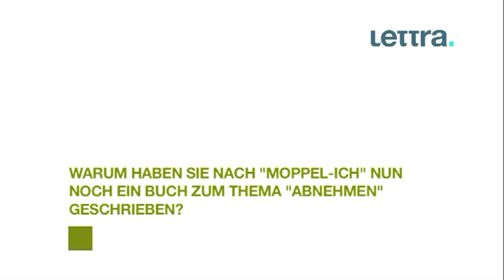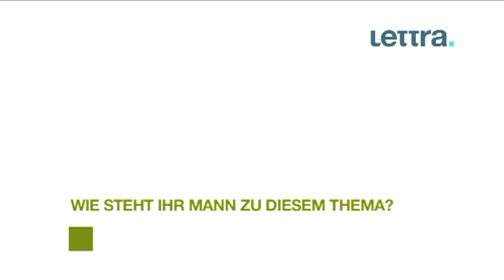10 FRAGEN an SUSANNE FRÖHLICH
Warum sie lieber moppelig ist als hungrig, wieso sie mittlerweile so gelassen mit ihrem Gewicht umgeht und weshalb sie den Schriftsteller John Irving verehrt - all das hat uns Susanne Fröhlich in 10 Fragen beantwortet.